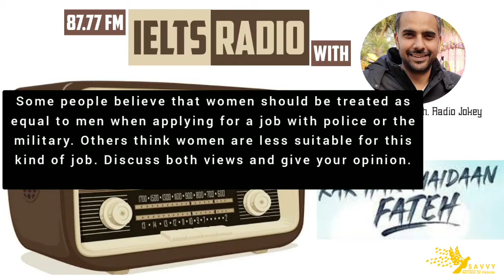ideas of writing task 02 | Some people believe that women should be treated as equal to men when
Some people believe that women should be treated as equal to men when applying for a job with police or the military. Others think women are less suitable for this kind of job. Discuss both views and give your opinion.